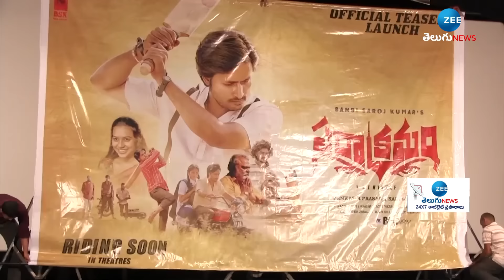Bandi Saroj Kumar's Parakramam Movie Teaser Launch Press Meet | ZEE Telugu News